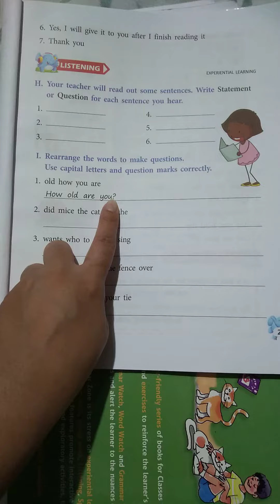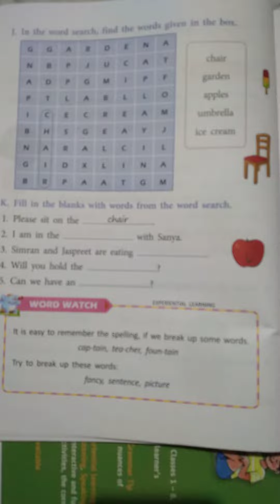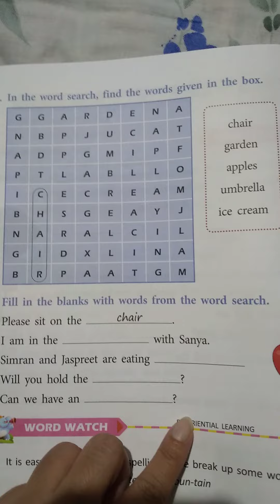Class 1 A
Eng Gr